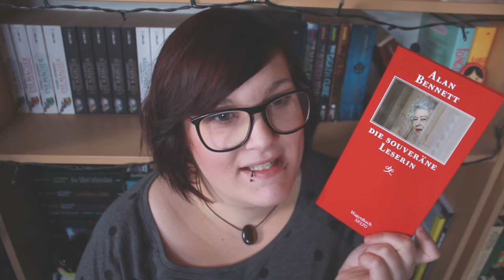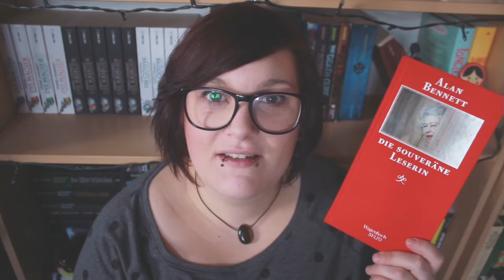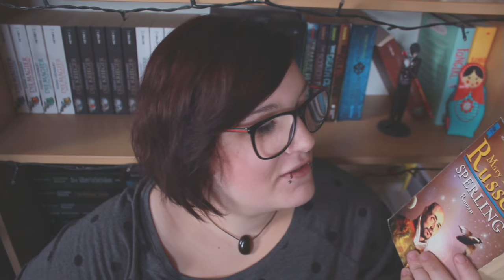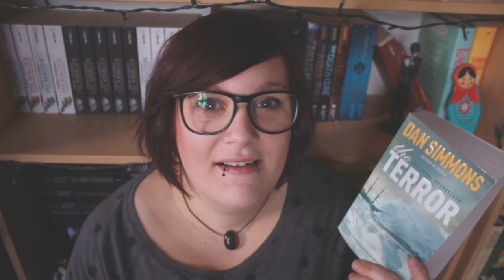MEDIMOPS UNPACKING - Neuzugänge #5/2016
Über Terror findet ihr bei Toto liest in diesem Video (im Kapitel der gelesenden Bücher) mehr

Die Bücher:
Das Volk der Ewigkeit kennt keine Angst
Die souveräne Leserin
Stern der Brüder
The Terror (ich verlink mal das deutsche Buch)